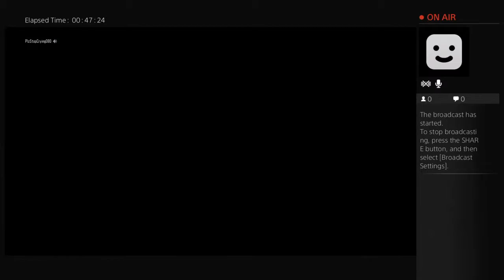Zombie lovers wanted!!!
Watch my videos for gaming fun!